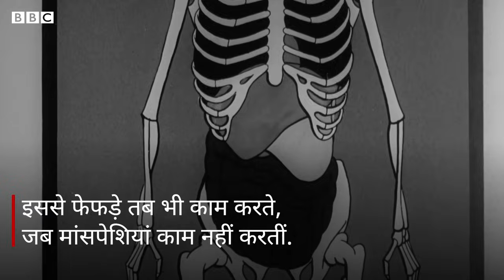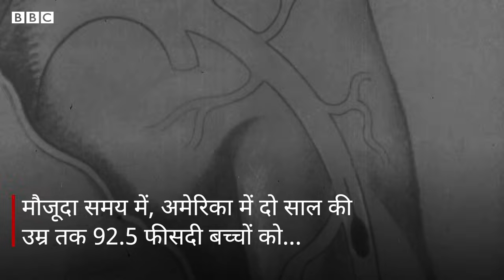Iron Lung यानी लोहे का फेफड़ा क्या है और ये कैसे काम करता है? (BBC Hindi)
अमेरिका में रहने वाले पॉल एलेक्ज़ेंडर का हाल ही में निधन हो गया. 78 साल के पॉल बीते 70 साल से आयरन लंग नाम की मशीन के सहारे जी रहे थे. आयरन लंग यानी लोहे के फेफड़े कही जाने वाली इस मशीन ने हज़ारों लोगों की जान बचाई, जो पोलियो से ग्रसित थे. आखिर ये मशीन कैसे काम करती है, समझिए इस वीडियो के ज़रिए.